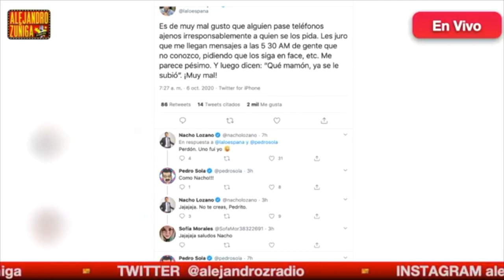LALO ESPAÑA SE ENOJA POR CULPA DE FANS!!